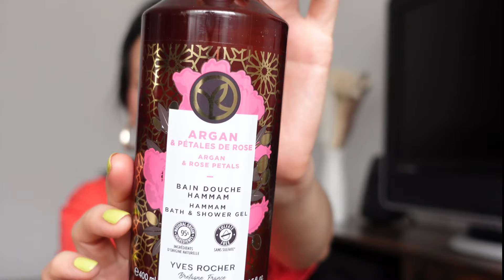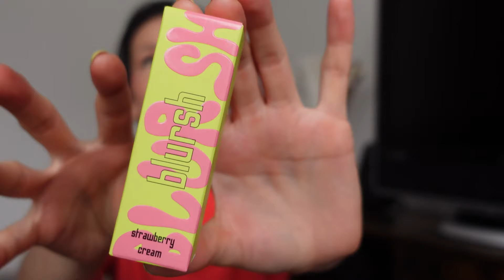ЗАКАЗЫ: Ив Роше, Douglas, Beauty Bay. Revolution, Made by Mitchell.